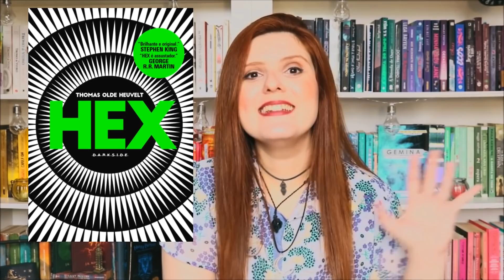LIVROS QUE QUERO COMPRAR NA BLACKFRIDAY 2018 | De livro em livro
Hello Galerinha!

Hoje eu trouxe para vocês alguns dos livros que eu vou ficar de olho durante a Blackfriday !
Espero que aproveitem as promoções que consciência e que consigam ótimos preços!

Ray.

👉  Compre seus livros pelo link do canal, dessa forma, você ajuda no crescimento dele e contribui para melhores vídeos, mais resenhas e dicas.

LINK GERAL

↪️ Rihanna - Bitch Better Have My Money

Grupo de Leitura organizado por:
➟ Ray: De livro em livro  ( @delivroemlivrocanal )
➟ Dessa: Louca dos Livros -  (@canal.loucadoslivros )
➟ Maria: Xícara Quente - ( @xicaraquente )

📫 RAY CORRÊA
CAIXA POSTAL - 100279
CEP 24020971
NITERÓI - RJ.